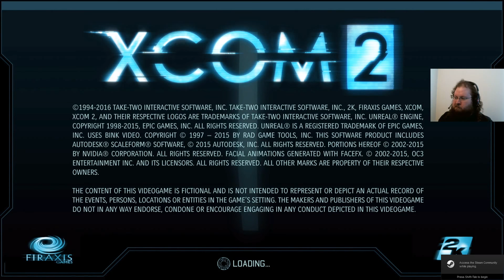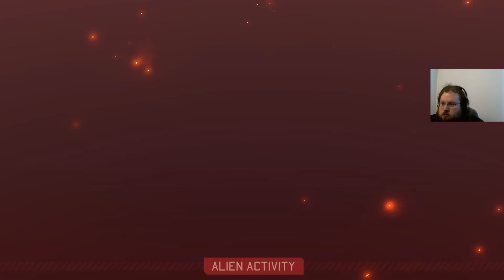XCOM 2 - I hope my luck keeps going!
Spoiler: It kinda doesn't.